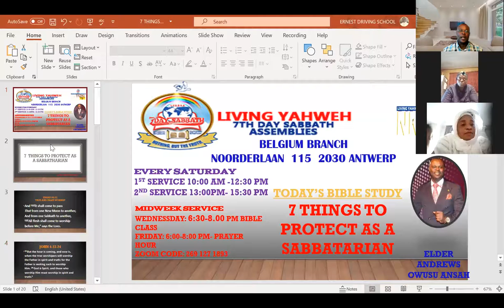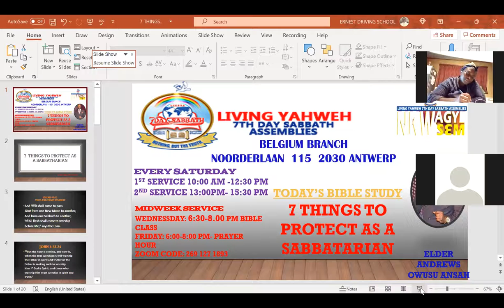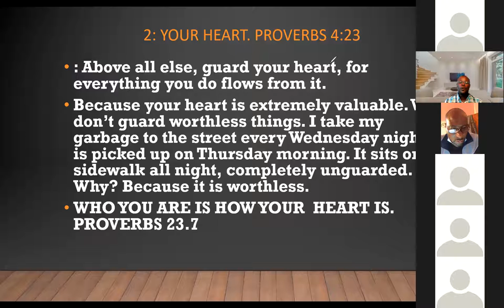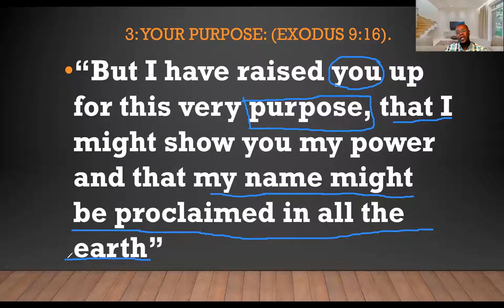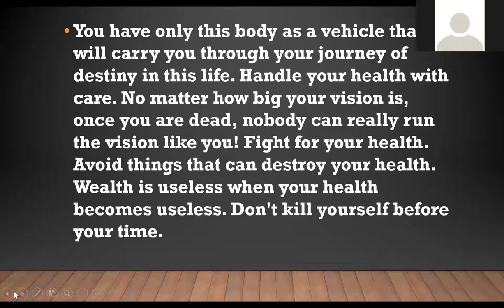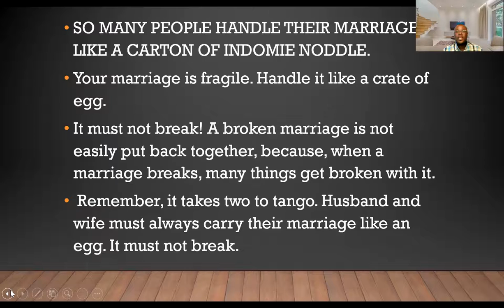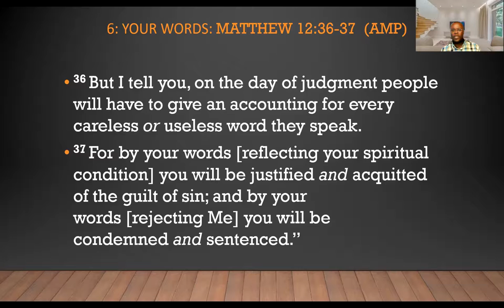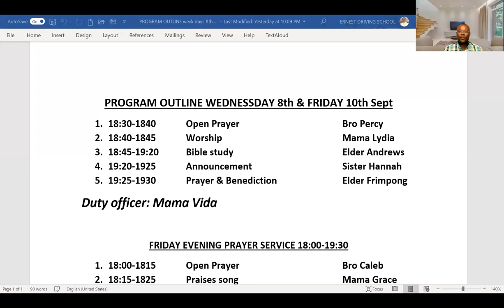7 THINGS THAT SABBATHARIANS PROTECT